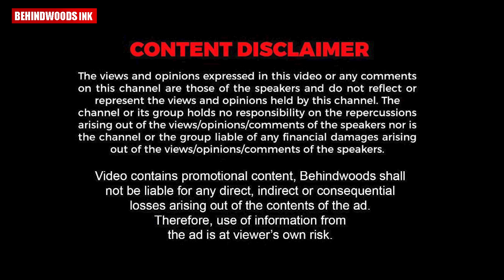ഹൈദരാബാദ് നഗരത്തെ രോമാഞ്ചമണിയിച്ച് RRR രാമൻമാർ . വ്യത്യസ്ഥ രീതിയിൽ തിയേറ്ററിൽ എത്തിയ രാംചരൺ ഫാൻസ്‌.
ബൈക്കിലും ജീപ്പിലും രാമന്മാർ . RRR രാമൻമാരായി എത്തിയ രാംചരൺ ഫാൻസ്‌ . തെലുങ്കാനയെ ആവേശ പുളകിതരാക്കി ആരാധകർ